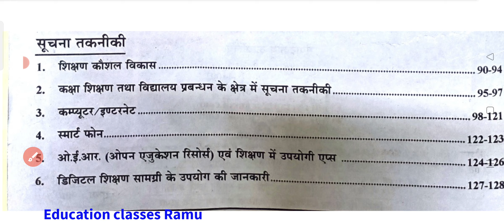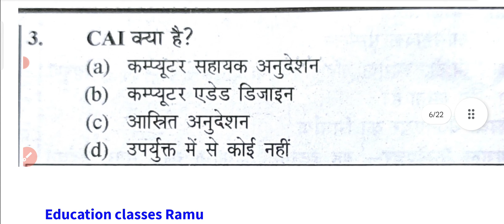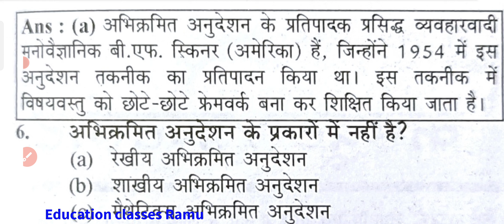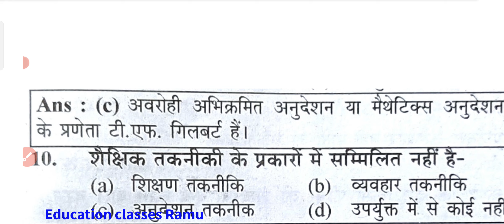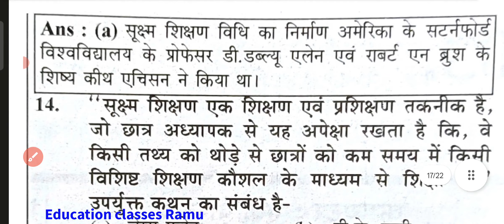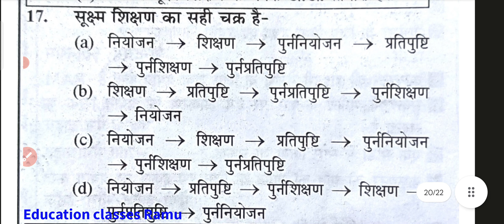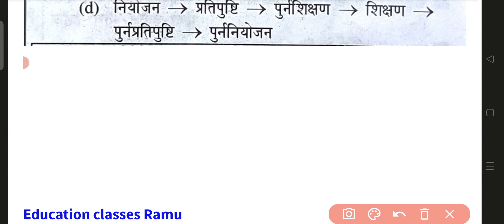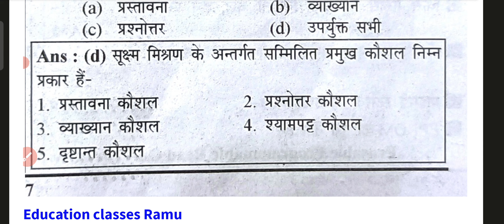Super tet Computer class -2// youth competition computer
69000 shikshak bharti latest news
Education Classes Ramu
STET computer class First
what is computer?
super tet eligibility
super tet vacancy kab tak
super tet eligibility criteria 2023
super tet kab hoga
Up tet new notification 2023
chandra institute